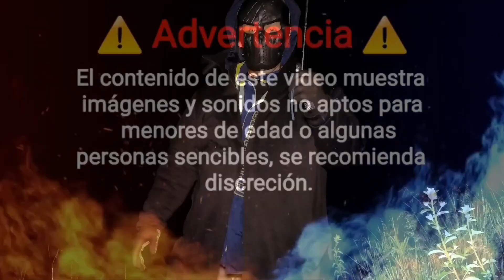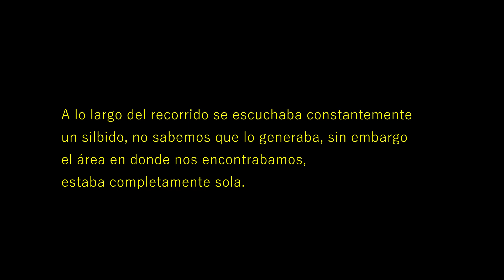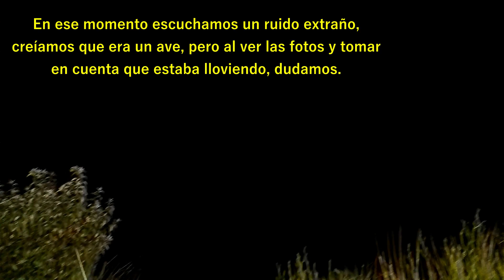Bruja en la mina de Chiconautla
Hola familia fantasmal, hoy les traigo una exploración a la mina de Chiconautla, las minas de tezontle en la cual dicen, se escuchan lamentos, ven sombras y brujas, por eso nosotros venimos a mostrar ese suceso paranormal.